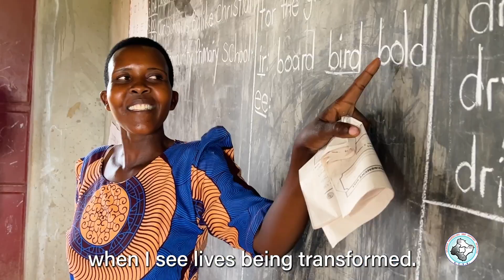Transforming Lives and Communities with UCSS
🌟 Join Us in Making a Difference! 🌟 At UCSS, founded by Dr. Ronald and Ronah Kaluya in 2011, we're dedicated to transforming lives and communities. Hear Ronah's powerful story and the "why" behind our mission. Your support is crucial in helping us continue this important work.

🌿 How You Can Help:

Spread the Word: Share our mission with friends and family.
Get Involved: Volunteer your time and skills.